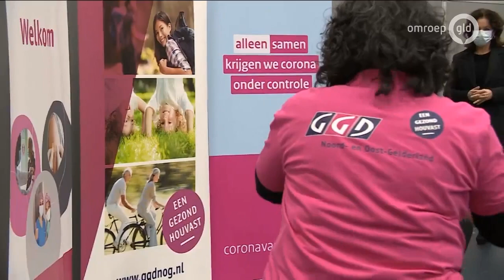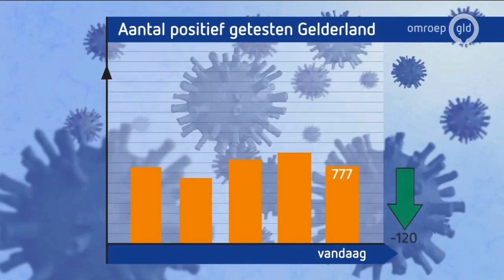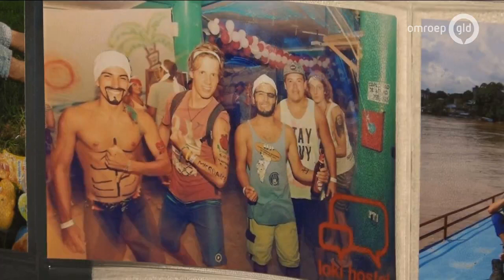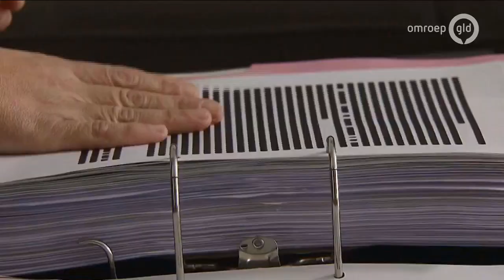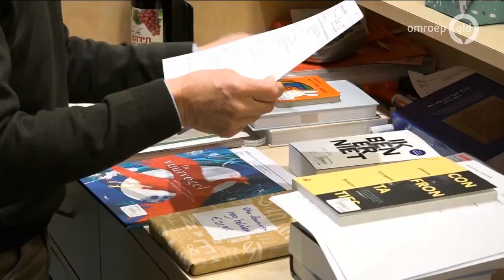GLD Nieuws 15 januari 2021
- Gelderland trapt de grootschalige vaccinatie-campagne af
- Studenten gaan meehelpen bij het vaccineren
- Steeds meer studenten kampen met mentale problemen door de coronacrisis